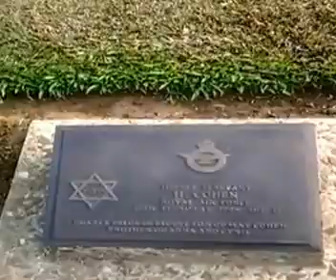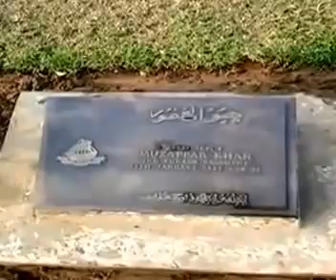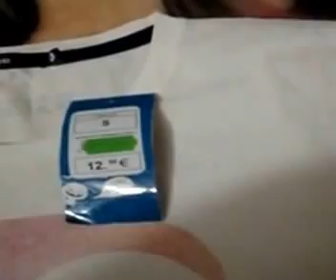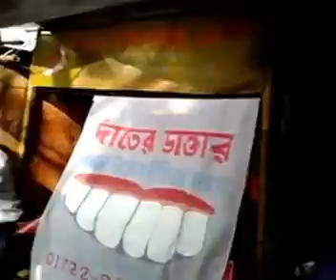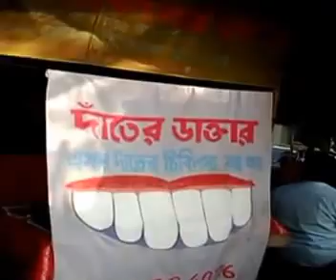Bangladesh, people over people...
I have been out to Bangladesh for 2 weeks to experience a country that is struggeling to develop (despite many opportunities). A country where poor and rich live door to door..a country that has a population of about 160 Mio people (but it is only half the size of Germany)..a country with great food..and finally, a country that has soo much to offer, but where tourism is still in its very infancy..